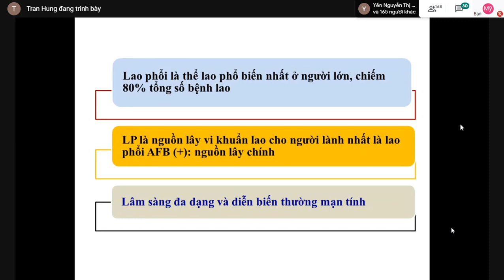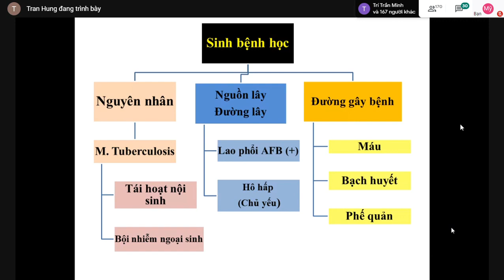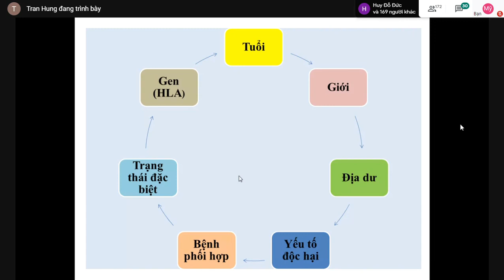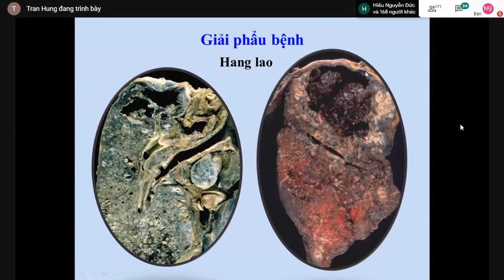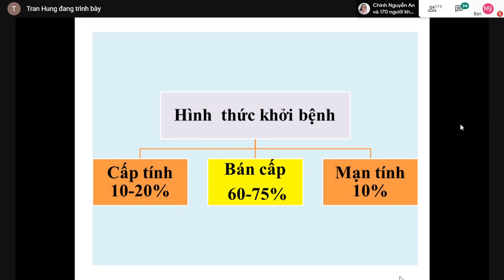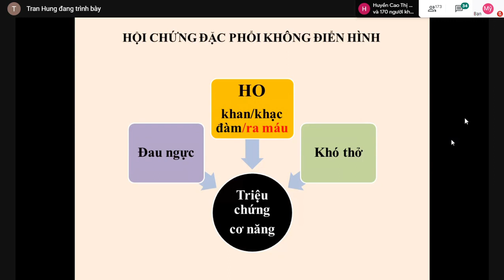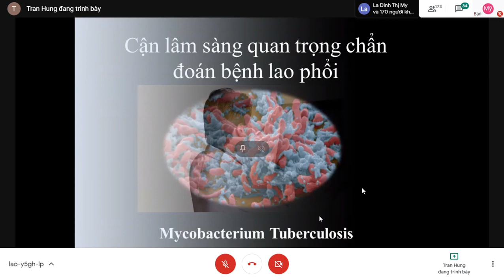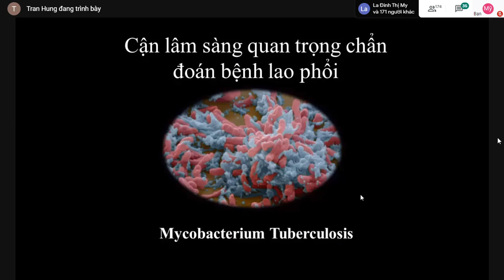LAO PHỔI - CHẨN ĐOÁN LAO PHỔI - BS. TRẦN HÙNG - ĐẠI HỌC Y DƯỢC HUẾ PHẦN 1